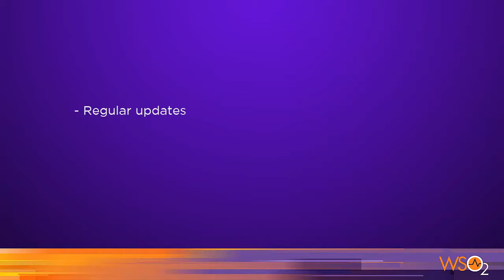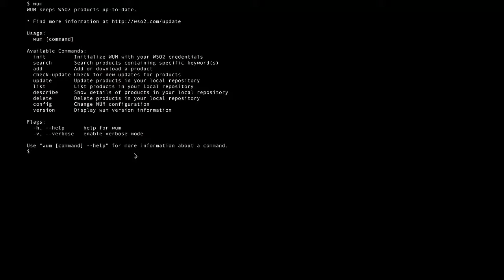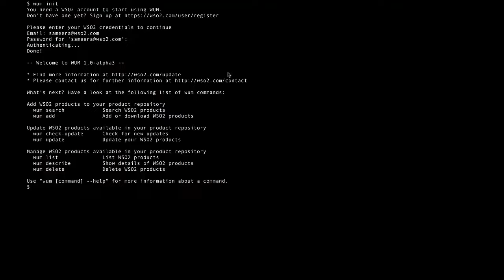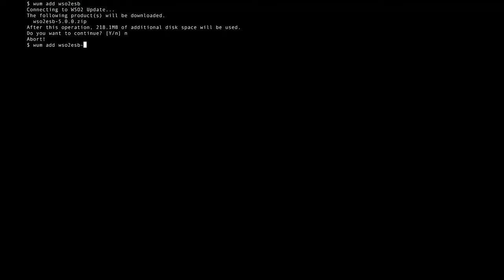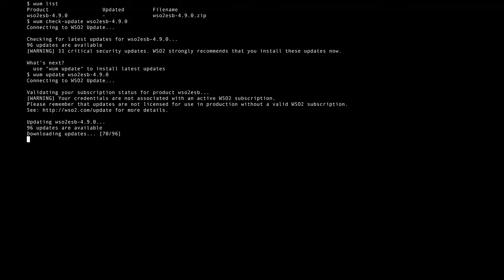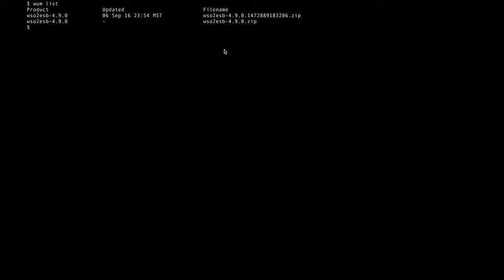WSO2 Update Manager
WUM is a simple command line tool that connects to WSO2 Update, determines which updates are new and relevant, and downloads them. You can run WUM once to update the software to the latest set of released updates, or schedule it to run periodically so you maintain the latest set of updates continuously.